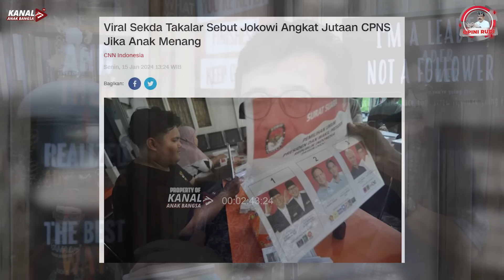JANJI JOKOWI KALAU ANAKNYA MENANG !!!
Beredar video yang konon Sekda Kabupaten Takalar menyebut janji Jokowi kalau anaknya menang terhadap Calon Pegawai Negeri Sipil.

"Apakah ini memang benar janji Jokowi atau kreativitas pejabat yang bersangkutan?" tanya Rudi S Kamri dalam OPINI RUDI berikut ini: